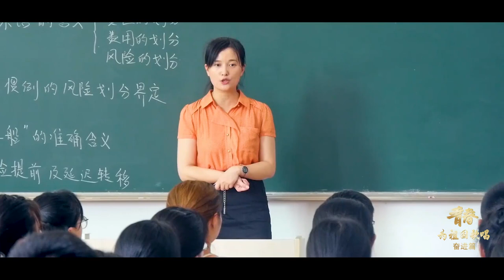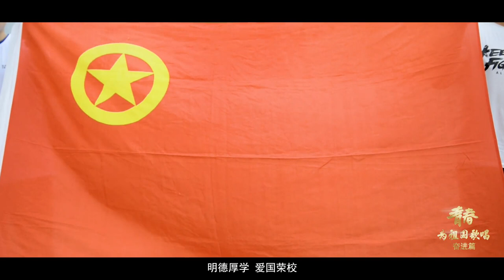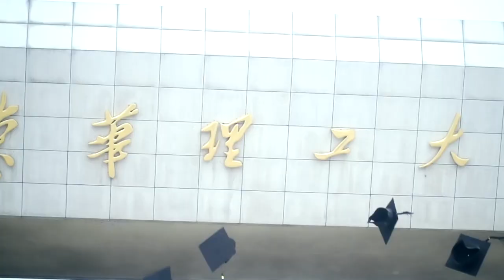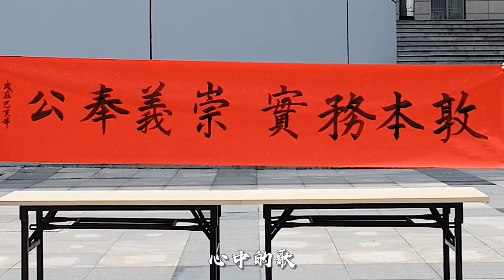东华理工大学：我和我的祖国「快闪」︱East China University of Technology